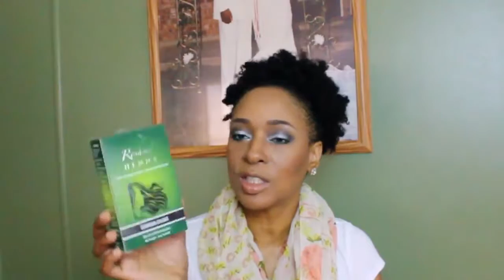Reshma Femme: Henna Color by Reshma Half n Hour Chit Chat Review